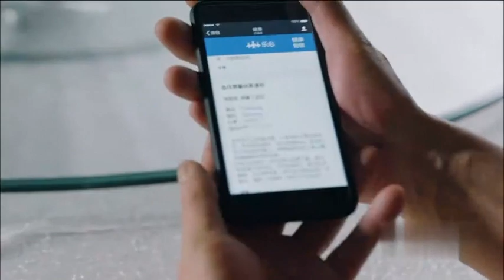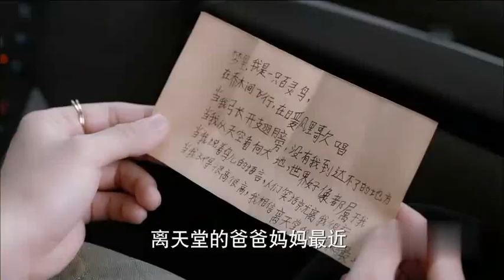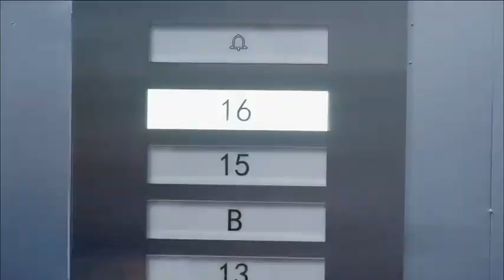常父來到南喬爸爸家裏，他提醒南橋爸爸發揮頂梁柱的作用，多給常劍雄和南喬制造機會，但南喬爸爸卻表示孩子們的事讓孩子們自己處理